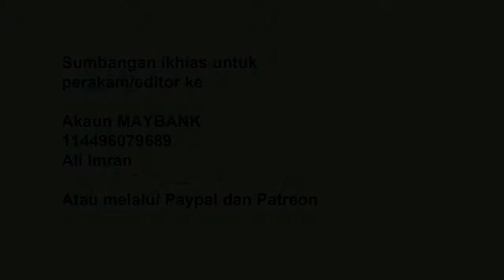Adab bercakap dalam majlis dan adab menziarahi Part 2- Ustaz Khairul Abdan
Sumbangan ikhlas kepada perakam video, pengedit video dan audio boleh dibuat ke akaun Maybank berikut

Akaun Maybank
Ali Imran

Ustaz Khairul Abdan
Adab bercakap dalam majlis dan adab menziarahi
Madrasah Nurul Muttaqin
21 Syawal 1438H/15 July 2017